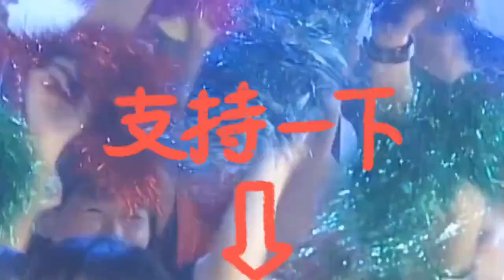肖战与那英同台精彩演唱《跟着感觉走》，欢迎友友们欣赏聆听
＃ 盼盼黑科技